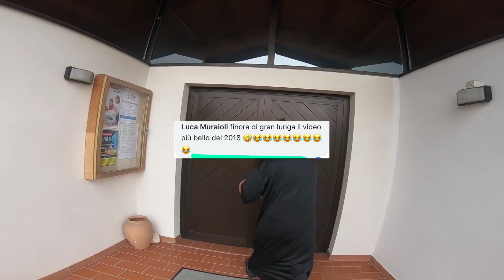commenti Memorabili video Priest Graziella vs Cyclist